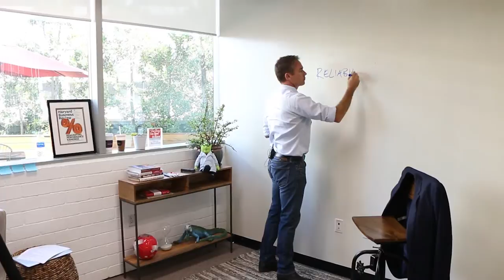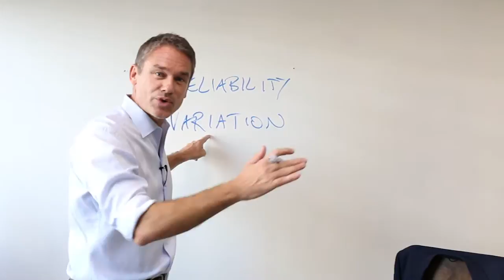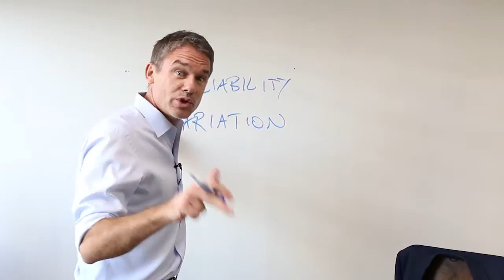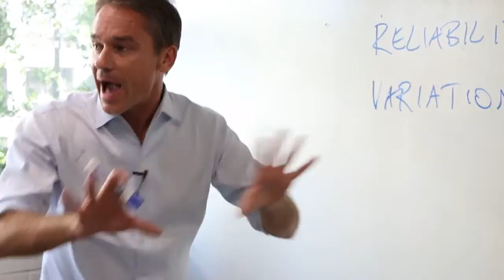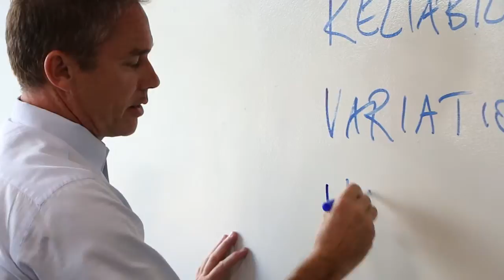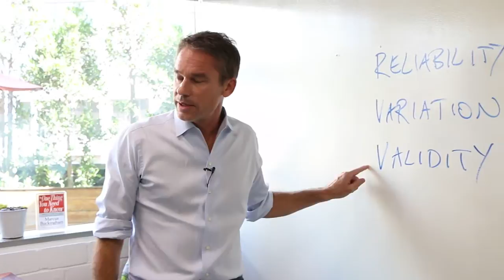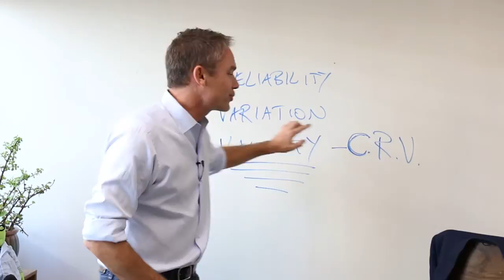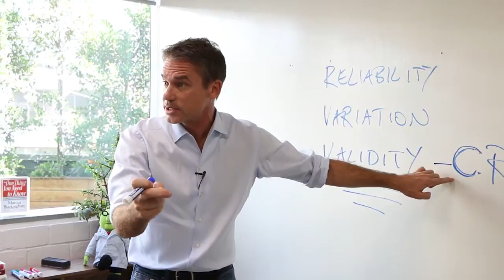How to Tell Good Data from Bad Data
Data Fluency Series 1 - How to Tell Good Data from Bad
Data.

Bad data is a pervasive problem in our world, and especially in the world of work. It’s a problem that we have copious amounts of useless data, but the fact that we’re treating this bad data as though it’s good data – as though it will validly predict things like performance – is nothing short of a disaster.
Marcus Buckingham is the author of two of the best-selling business books of all time, has three of Harvard Business Review’s most circulated, industry-changing cover articles, and has been the subject of in-depth profiles in The New York Times, Wall Street Journal, USA Today, Forbes, Fortune, Fast Company, The Today Show, and The Oprah Winfrey Show.

After spending two decades studying excellence at the Gallup Organization and co-creating the StrengthsFinder tool, he built his own Human Capital Management company, The Marcus Buckingham Company, and sold it to ADP in 2017.

Known as the world’s most prominent researcher on strengths, love and leadership at work, Marcus’s data-based discoveries are unlocking the best in each of us and defining the future of how we work. He is dedicating the next decade to helping individuals and organizations to unlock and focus the most powerful force in business: love.